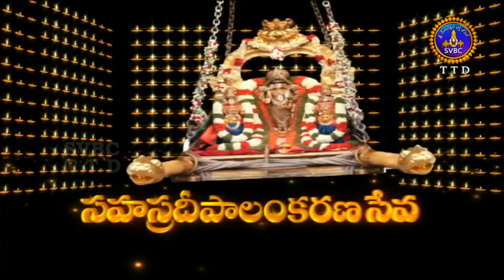Sahasradeepalankarana Seva | 28-04-18 | SVBC TTD